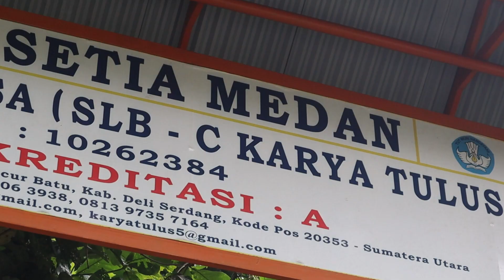SLB-C NAMO PECAWIR